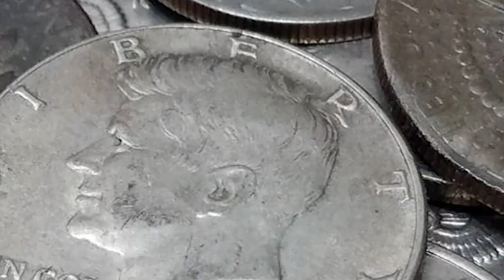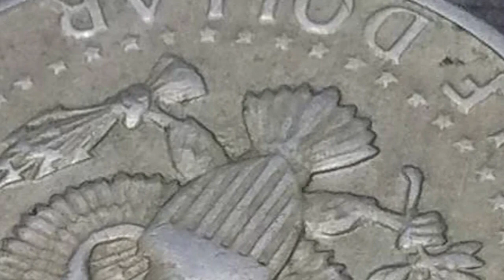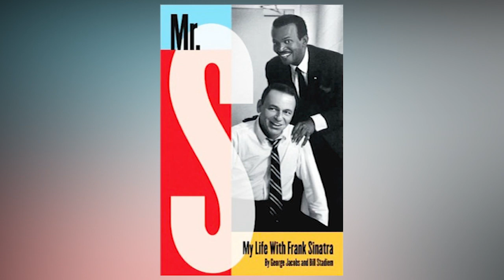Our Desert Past - Sinatra's Valet